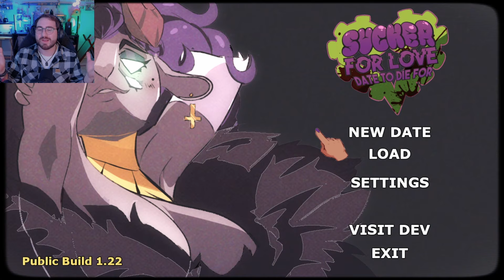Sucker for Love Date to Die For Ending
The ending of this game was absolutely amazing and I am so happy to have played this game, it was very cute and really profound, I hope you all enjoyed it as much as I did!

Thank you to everyone who watches and supports the channel, I can't do this without your support!